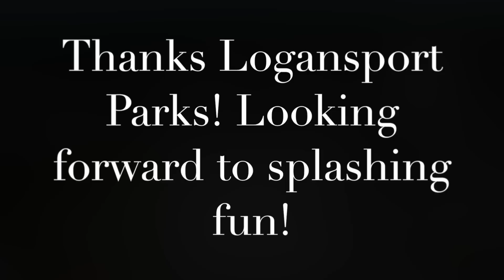Logansport Pool progress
Progress to date on the refurbishment and alteration of the 50+ year old pool in Logansport, Indiana.